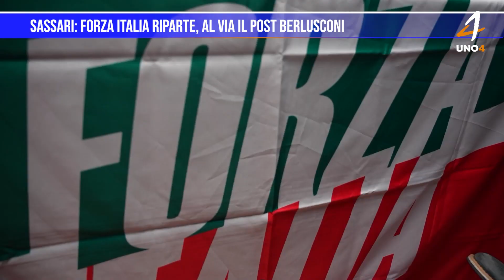Sassari: Forza Italia riparte, al via il post Berlusconi